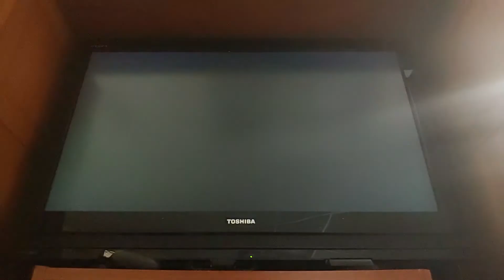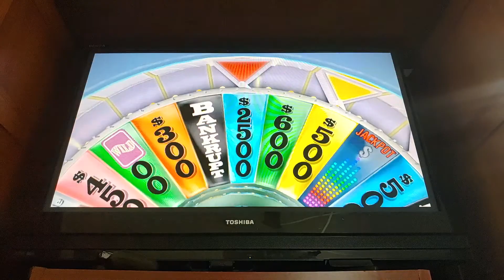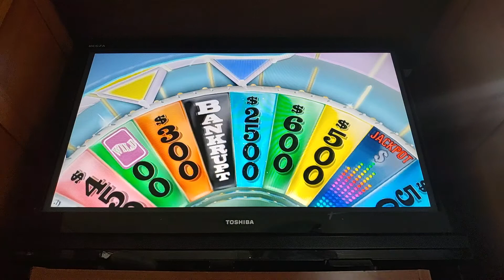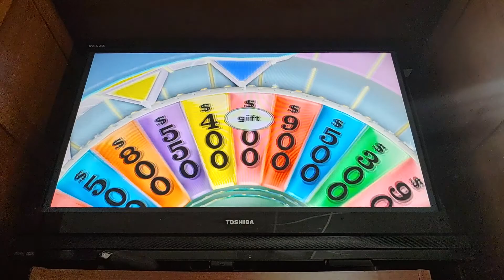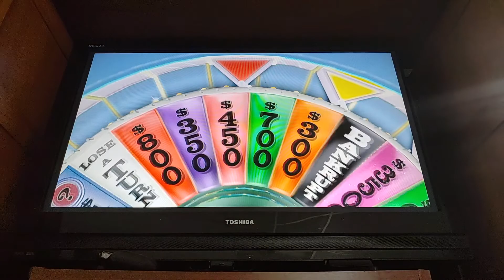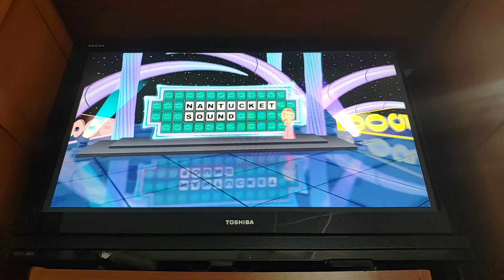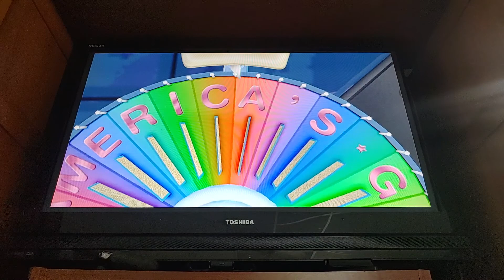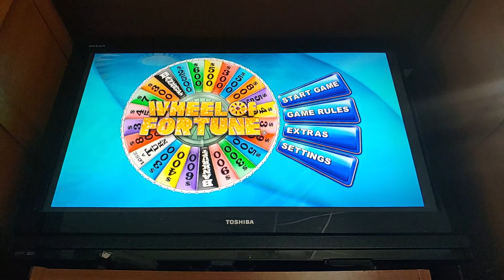Let's Play Wheel of Fortune (Wii) Game 13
Ready for more wheely good action? Okay, let's go!